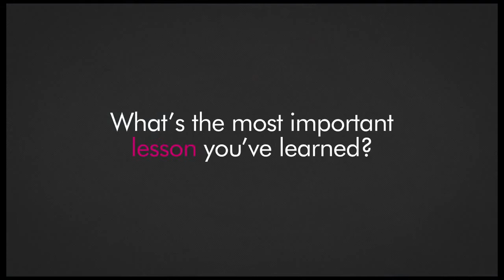Five Minutes with CEO Magazine's 2013 HR Executive of the Year, Geraldine Leslie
Geraldine Leslie from SP Ausnet won CEO Magazine's HR Executive of the Year - an award Chorus Executive was proud to sponsor.

We interviewed her to find out her thoughts on leadership, talent and HR.